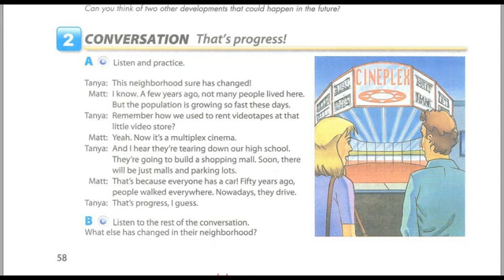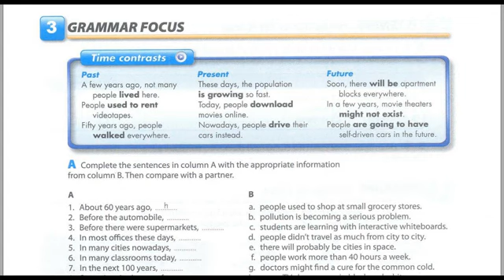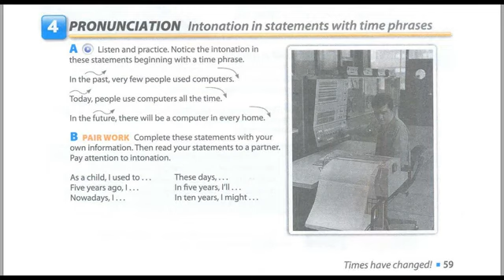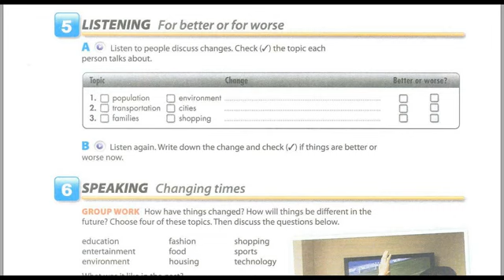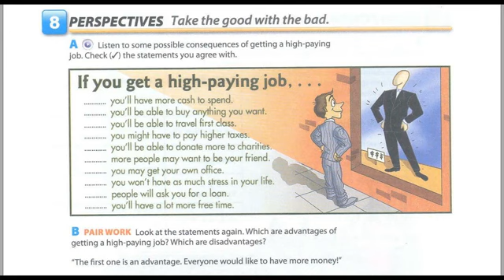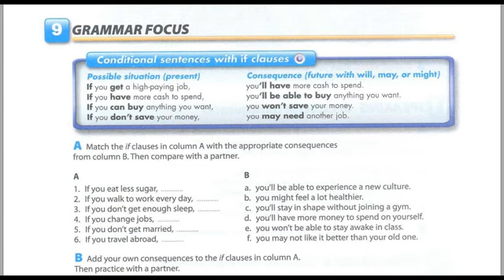Unit 9 Times Have Changed Interchange 4 Edition Level 2